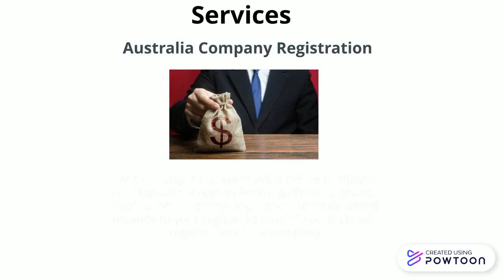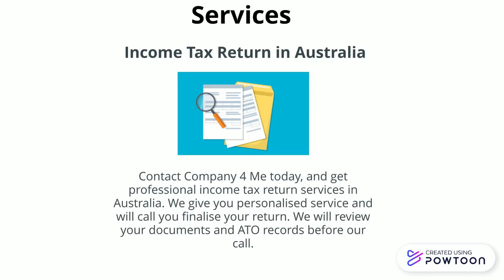Company 4 Me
Company 4 Me is a one stop portal for online company registration in Australia. Our goal is to make it easy for Australian entrepreneurs to start and run a business. We sort out the statutory requirements (company registration, ABN, business name, trust setup) so that you can focus on getting your operations started sooner rather than later and spend time dealing with your customers rather than worrying about the daily accounting and website maintenance. We are here not only to make it easy to setup a business but also help you succeed (website, online marketing and efficient bookkeeping).